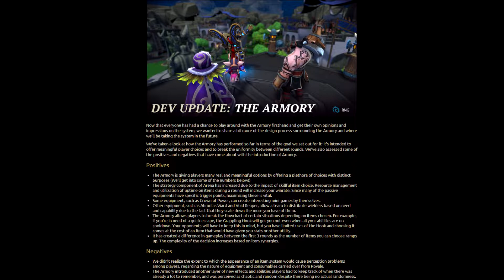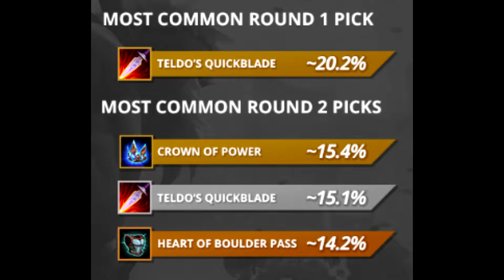Are Consumables That Bad?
SLS released a Dev Blog about the Armory, evaluating the pick rates of Equpment and Consumables in the different rounds. Go give it a read!

Keep the discussion going in my Discord!

The Music in the outro is It's Alive by my good friend zthmusic.

Logo and Graphics:
Thaíne Barcelos - Graphic Designer